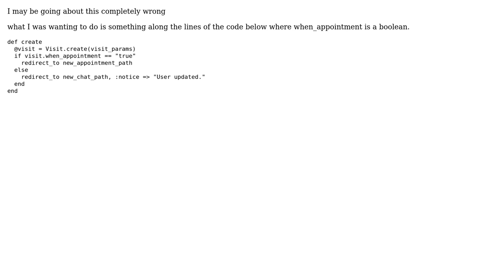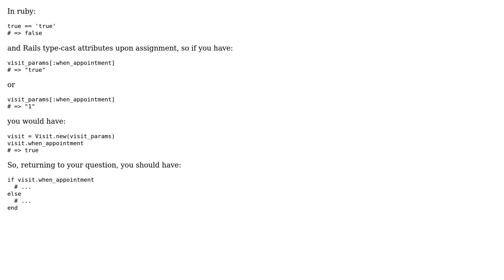Having trouble using a if boolean statement to redirect in the controller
With thanks & praise to God, and with thanks to the many people who have made this project possible! | Content (except music & images) licensed under CC BY-SA | Music | Images & others | With thanks to user Marek Lipka user keith and the Stack Exchange Network Trademarks are property of their respective owners. You are responsible for your own actions.